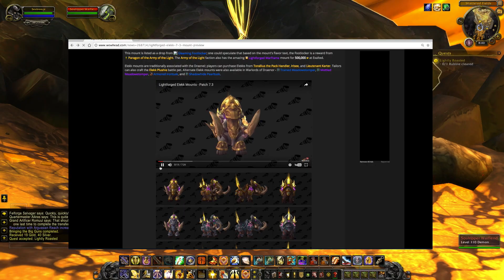Paladin News & Updates (7/30/17) - WoW Legion 7.2.5 & 7.3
Here's a weekly update on what's new with Paladins for the end of July in Patch 7.2.5 as well as updates on the PTR for Patch 7.3 - Build 24651!